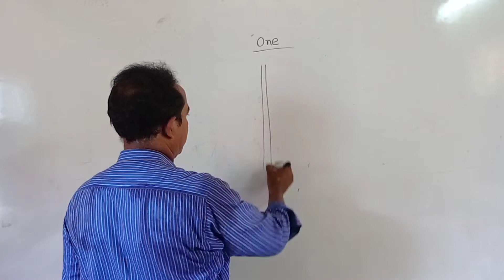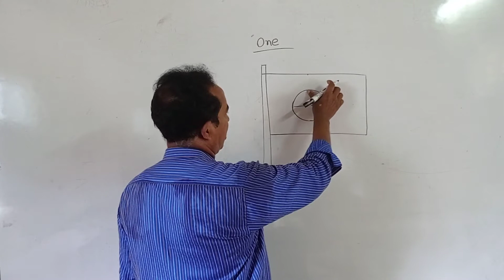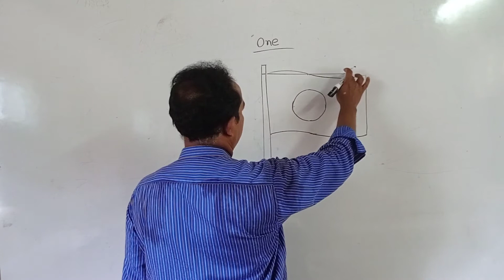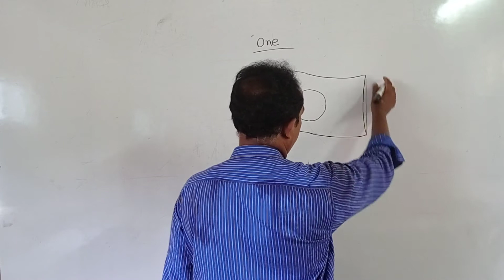হাজীগঞ্জ চিলড্রেন একাডেমি --- শ্রেণি প্রথম:----- বিষয় : ড্রয়িং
গাজী সালাউদ্দিন
চারুকলা শিক্ষক
শ্রেণি প্রথম:
বিষয় : ড্রয়িং